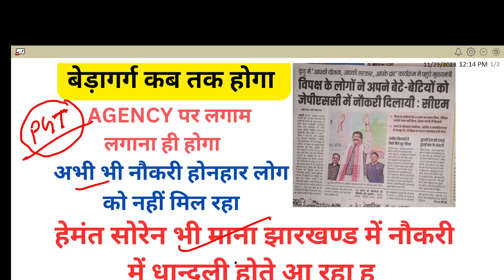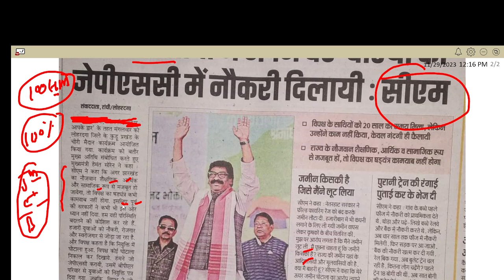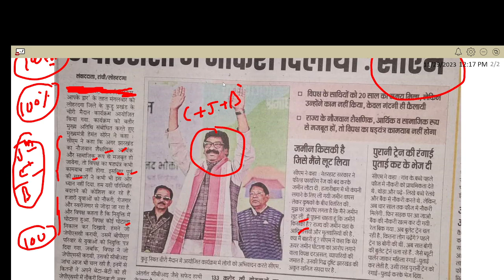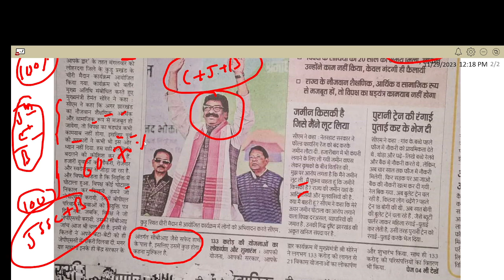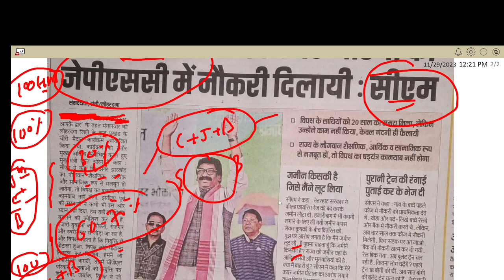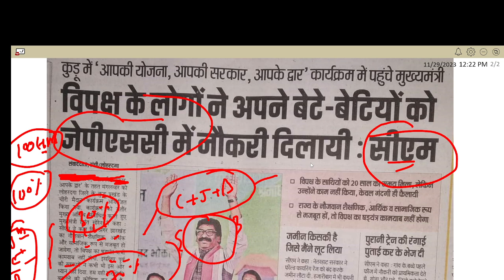मुख्यमंत्री ने भी माना धांदली हो रहा ह !! 40-50 हज़ार नौकरी बहुत जल्द !! jssc updates